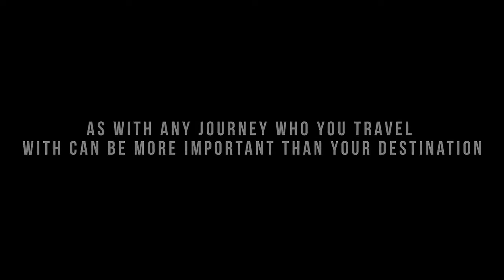Student Life - Rungta College Bhilai Raipur